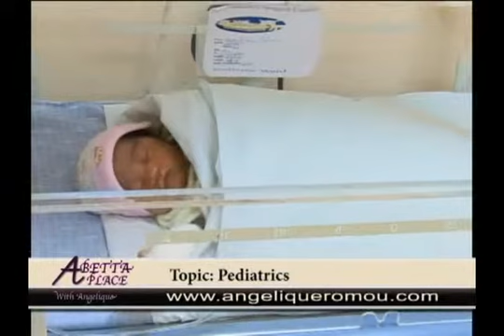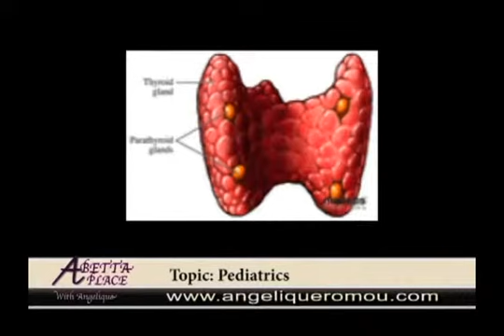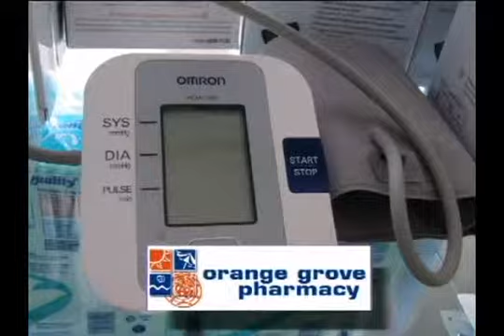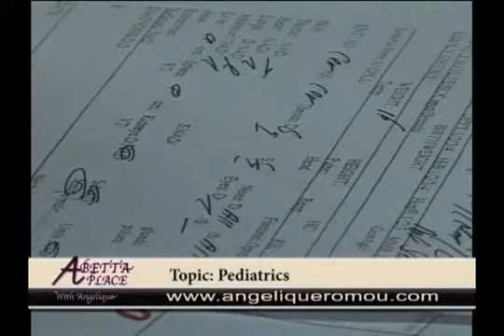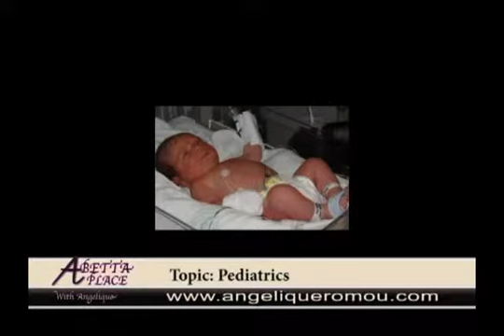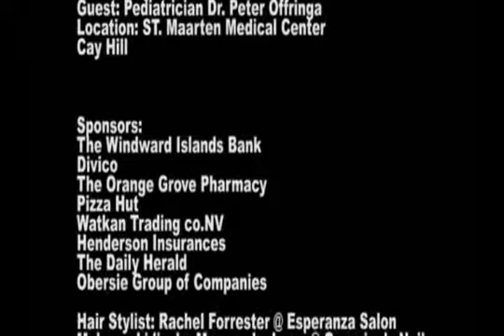A Betta Place Program # 7 - June 20th 2011 Part 2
Topic: Pediatrics